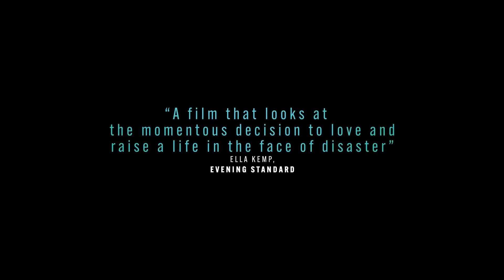ВСЕМИРНЫЙ ПОТОП - трейлер (2024) Джоди Комер, Бенедикт Камбербэтч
Когда в результате экологического кризиса Лондон оказывается затоплен паводковыми водами, молодая семья оказывается разорванной на части в этом хаосе. Женщина и ее новорожденный пытаются найти дорогу домой, и в этом интимном и поэтическом рассказе о выживании семьи глубокая новизна материнства оказывается в центре внимания.